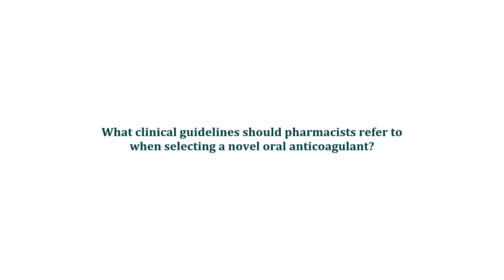Guidelines Pharmacists Should Refer to When Selecting a Novel Oral Anticoagulant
John Fanikos, RPh, MBA, director of pharmacy at Brigham and Women's Hospital, talks about what clinical guidelines pharmacists should refer to when selecting a novel oral anticoagulant.

This video was recorded at APhA's 2016 Annual Meeting and Exposition in Baltimore, Maryland.